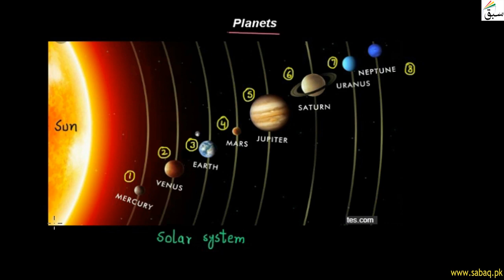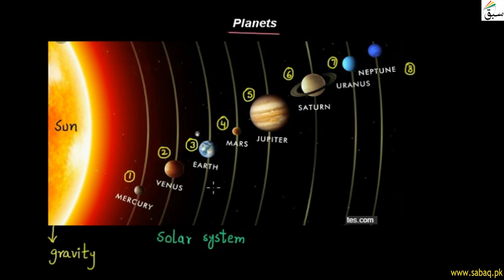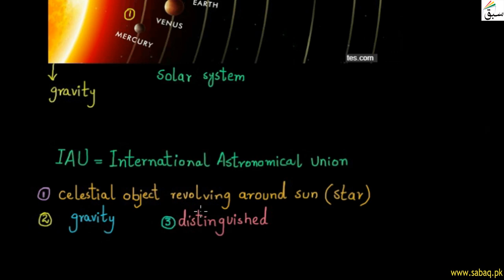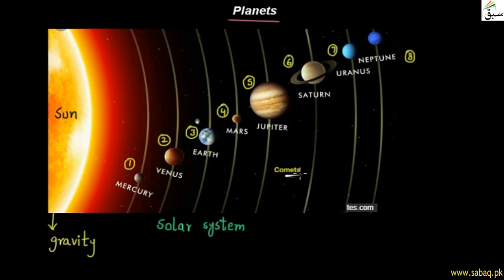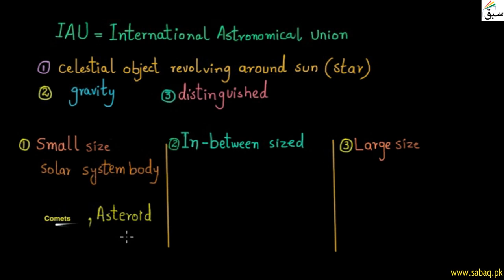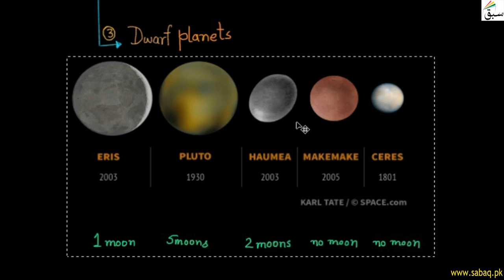Dwarf Planets, General Science Lecture | Sabaq.pk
This video is about: Dwarf Planets. Practice tests and free video lectures for Physics, Chemistry, Biology, Math’s, Computer Science, English & more subjects are also available at Sabaq.pk. So, subscribe to Sabaq.pk/Sabaq Foundation now and get high marks in your exams.

CLASSES WE COVER AT SABAQ.PK / SABAQ FOUNDATION:

1. KG
2. Class 1
3. Class 2
4. Class 3
5. Class 4
6. Class 5
7. Class 6
8. Class 7
9. Class 8
10. Class 9
11. Class 10
12. Class 11
13. Class 12
14. Class 13
15. Class 14
16. MCAT
17. ECAT
18. CSS

BOARDS WE COVER AT SABAQ.PK / SABAQ FOUNDATION:

1. FBISE
2. Sindh Board
3. KP Board
4. Balochistan Board
5. Cambridge

STUDY MATERIAL WE OFFER AT SABAQ.PK / SABAQ FOUNDATION:

1. Physics Lectures
2. Chemistry Lectures
3. Mathematics Lectures
4. Biology Lectures
5. English Lectures
6. General Science Lectures
7. Computer Science Lectures
8. General Math Lectures
9. Accounting Lectures
10. Statistics Lectures
11. Advance Accounting Lectures
12. Cost Accounting Lectures
13. Practice Tests
14. Physics Practical
15. Chemistry Practical